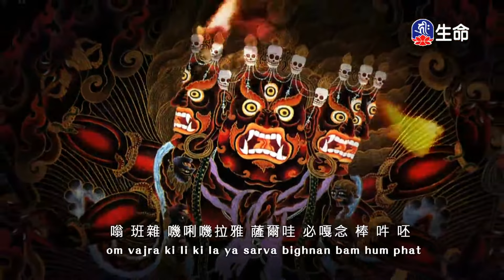普巴金剛心咒(新)-3_佛曲欣賞_(lifetv_20200925_02:00)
佛曲欣賞_普巴金剛心咒(新)。